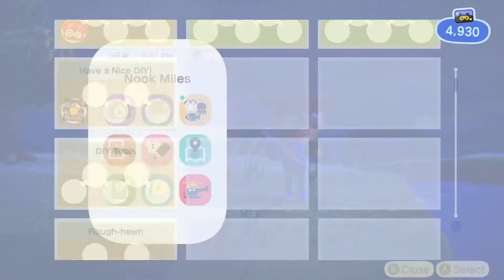MOVING FEES PAID! 🏝️ | ACNH Gameplay Day 3 | Let's Play Animal Crossing New Horizons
I entitled this video bells and whistles because you need bells to design and beautify your island on ACNH! It's picking up clumps of weed and shaking trees, but it's also a necessity of island living on ACNH!

Today was a super eventful day. I collected 5000 Nook Miles and paid off my moving fees to Tom Nook, I gave Tom Nook five bugs and got Blathers tent so that we can invite him to our island, and I got a DIY recipe for an axe and a watering can in the process. I was super happy to be debt-free for like 30 seconds before realizing that now I have a 98,000 bell loan for transforming my tent into a house haha well that's okay. It was still a super exciting day :)

Animal Crossing: New Horizons is a 2020 social simulation game developed and published by Nintendo for the Nintendo Switch; it is the fifth main entry in the Animal Crossing series.

Series: Animal Crossing
Composer: Shinobu Nagata
Designer: Hisashi Nogami